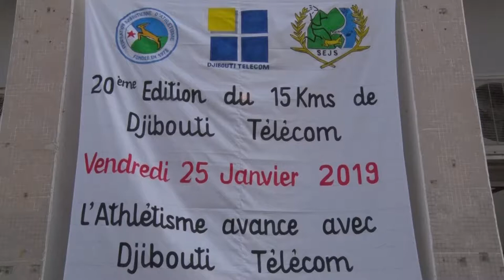tartaanka orodka djib telecom oo lagu qabtay djibouti mahamoud boulhan